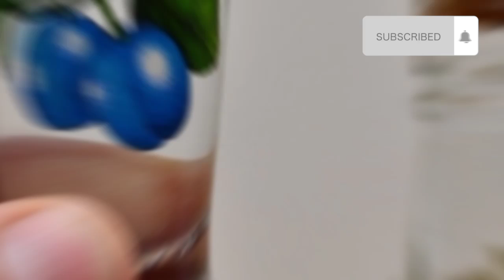Čašicom rakije počnite dan! Evo šta sve leči!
Čašicom rakije počnite dan. Evo šta sve leči. Rakija. Rakija šta sve leči. Čisti krvne sudove. Prirodni lek. Rakija zdravlje. Rakija ujutru. Piti rakiju svaki dan. Čašica rakije dnevno. Evo šta će se desiti. Ovo će vas iznenaditi.